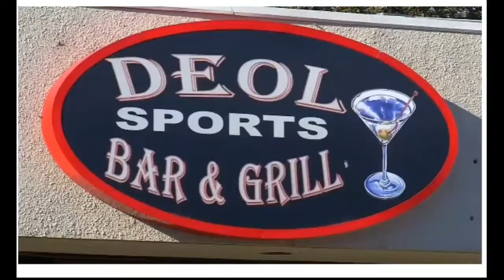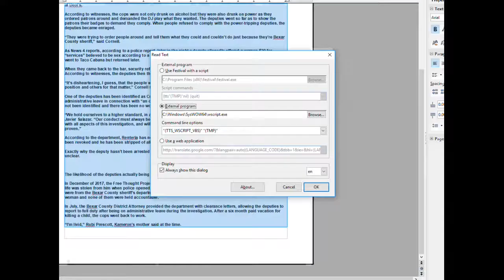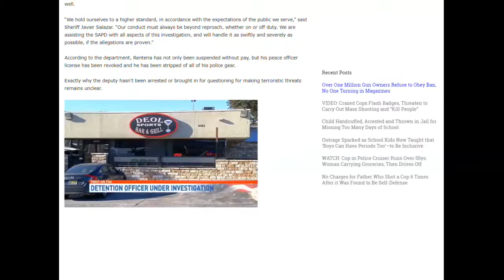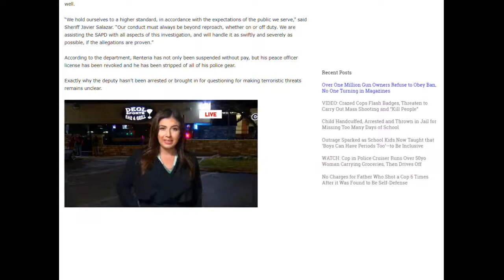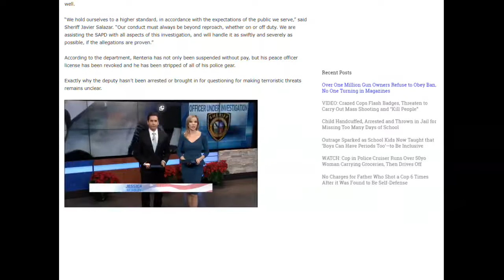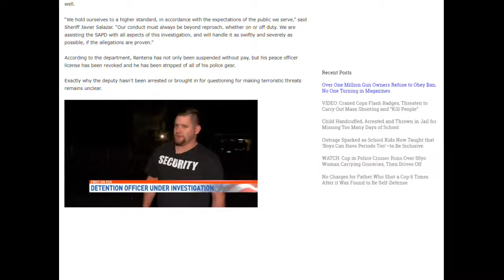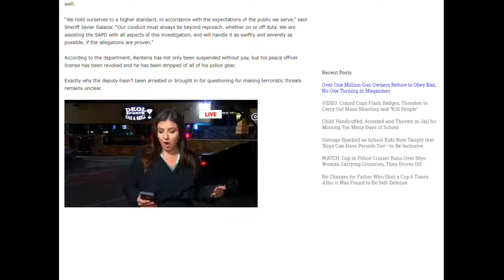VIDEO Crazed Cops Flash Badges, Threaten to Carry Out Mass Shooting and “Kill People”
PUNTA GORDA,PINELLAS COUNTY,Robert Gualtieri,BOB,AL ROLLE,HOMESTEAD,@CCSOFLSheriff,@MyFWC,FWC,LEOAFFAIRS,COLLIER COUNTY,Kasey Wingo,Kevin Rambosk,
NORTH PORT,FLORIDA,POLICE,
sheriff,corruption,charlotte County,
florida,cop,police,pastor,stalking,COPWA­­TCH,COPBLOCK,